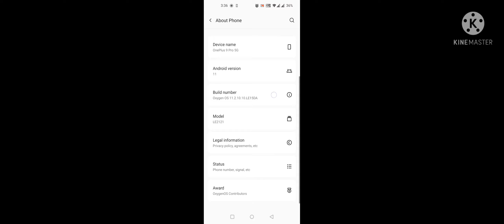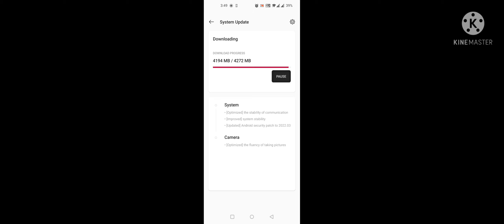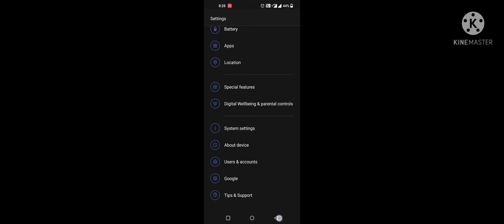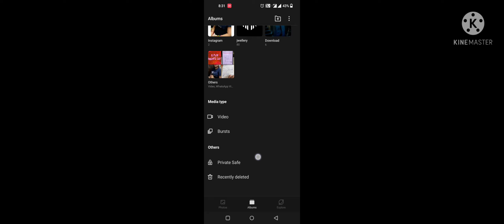oneplus 9 pro offical Android 12 update .. second hand phone geniune or not .. sahivalue.com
second hand one plus 9 pro from sahivalue.com is genuine or not ..
official android12 update.